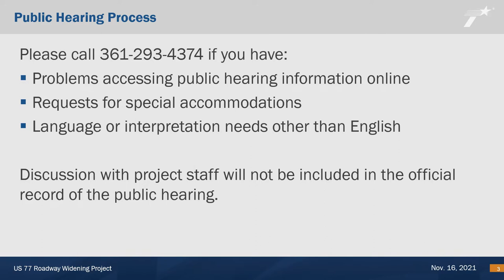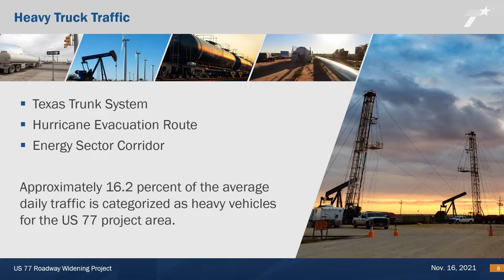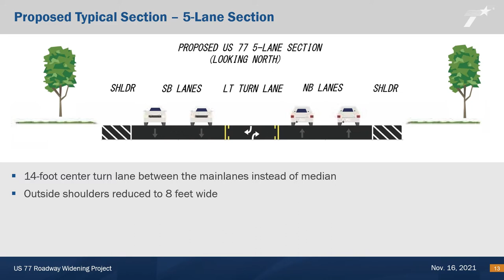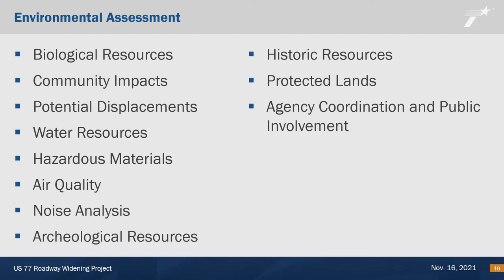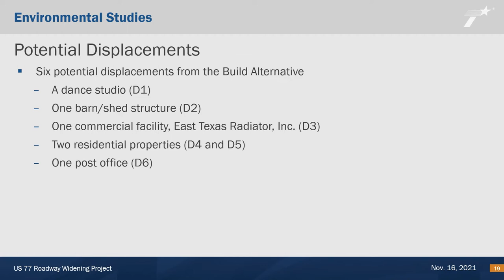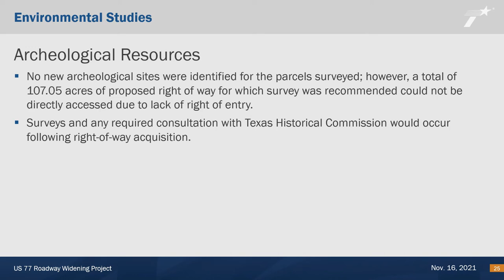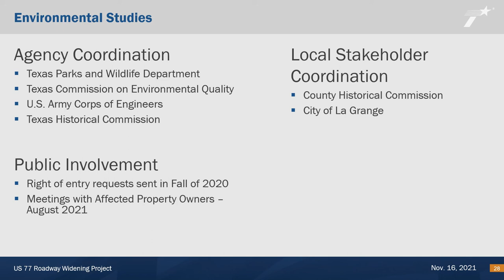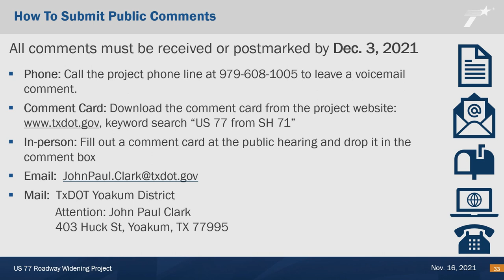US 77 from SH 71 to CR 156 Virtual Public Hearing Presentation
TxDOT is proposing to widen US 77 from SH 71 to approximately 0.56 miles north of County Road (CR) 156 in Fayette and Lee Counties, Texas.